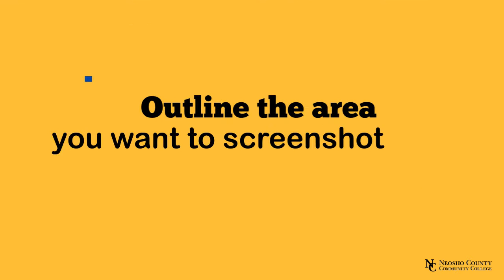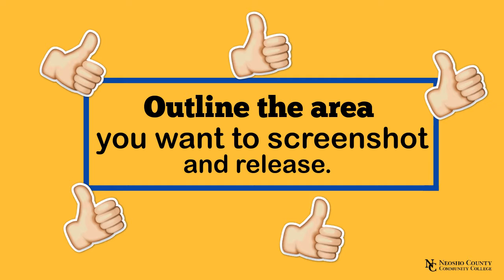Taking a Screenshot